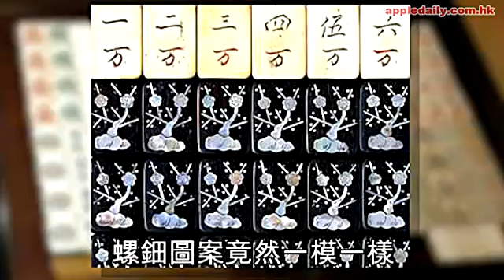溥儀御用麻雀回國 內地城市爭崩頭